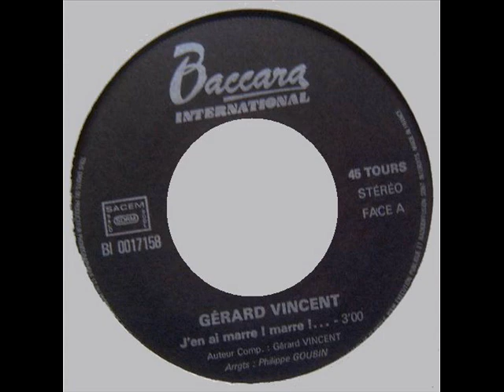Gérard Vincent - J'en ai marre ! marre ! ...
Auteur / Compositeur : Gérard Vincent
45T label : Baccara International BI 0017158 (~1981/1982)
La face B est : "Pourvu qu'il m'attende"
Arrangements : Philippe Goubin